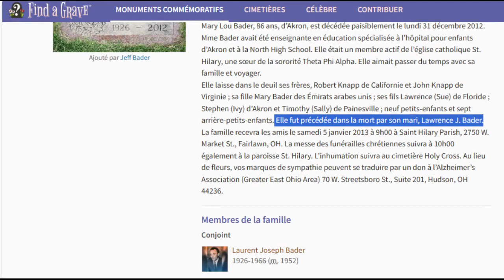Lawrence Joseph Bader L'homme qui s'était oublié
Lawrence Joseph Bader (2 décembre 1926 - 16 septembre 1966), également connu sous le nom de John « Fritz » Johnson, était un vendeur américain d’ustensiles de cuisine d’Akron, Ohio, qui a disparu lors d’un voyage de pêche sur le lac Érié le 15 mai 1957. Déclaré mort en 1960, Bader a été retrouvé vivant cinq ans plus tard sous le nom de John « Fritz » Johnson, une personnalité de la télévision locale vivant à Omaha, dans le Nebraska. L’incident est décrit par l’auteur Jay Robert Nash comme « l’une des disparitions amnésiques les plus déroutantes jamais enregistrées, une histoire étrange à jamais sans réponse »